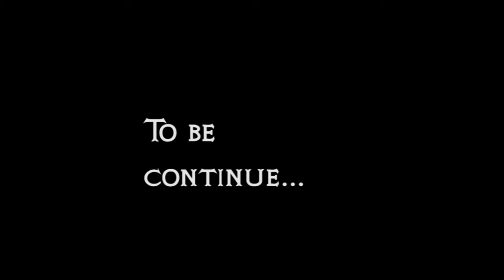Sekrain in - The Secret World (p.1.2 - Templars Intro)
A sword in a hand, a crucifix on the other hand and a FUCKING AWESOME STYLISH ENGLISH ACCENT!